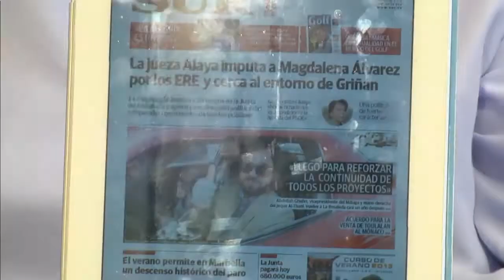Contrastes. Debate sobre el Puerto de la Bajadilla. Parte 1ª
Contrastes. Parte 1. Programa de debate para M95TV Marbella. Hoy, el Puerto de la Bajadilla. Intervinieron Jose Luis Hernandez (Concejal de Turismo), Miguel Diaz Bernal (Concejal de IU) y Ricardo Lopez (Vice portavoz de la agrupacion Socialista).